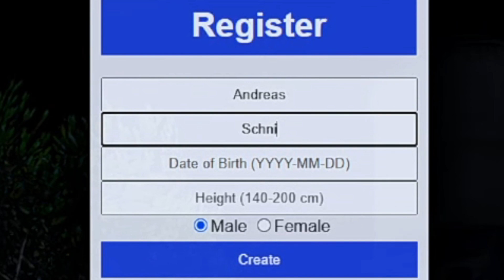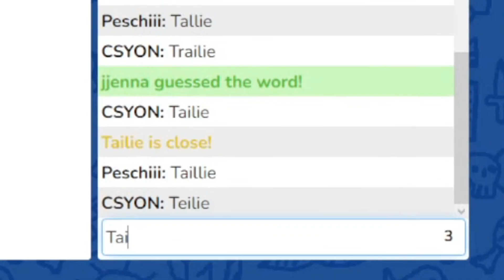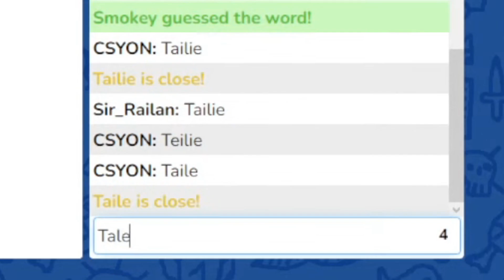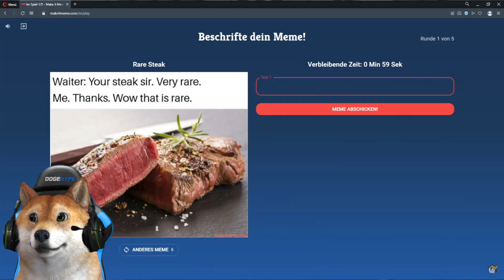SIE VERSCHICKT SOLCHE BILDER MIT 13!?😱 - CSYON Stream Highlights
Wollt ihr die Person hinter den Schnittprogramm kennen lernen?